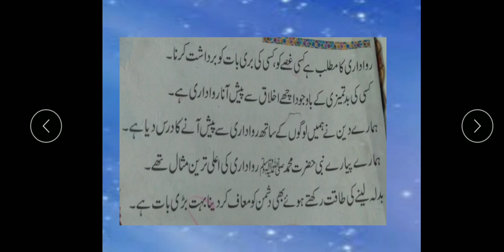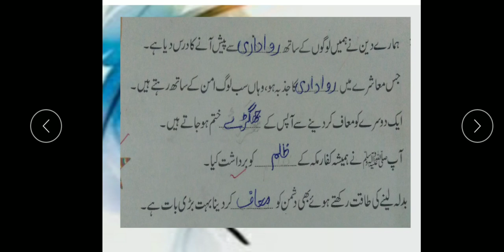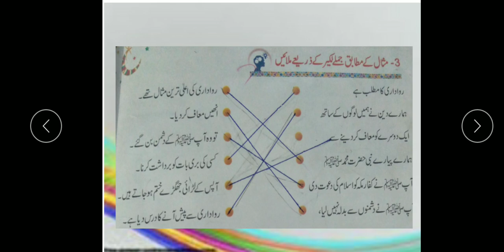Islamiyat سبق نمبر 14 Topic Q 2,3 objective